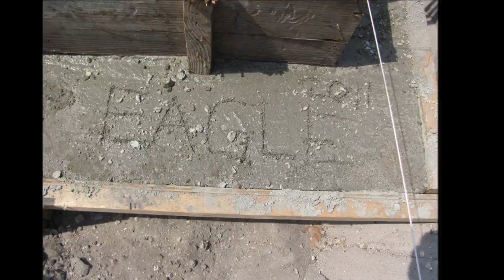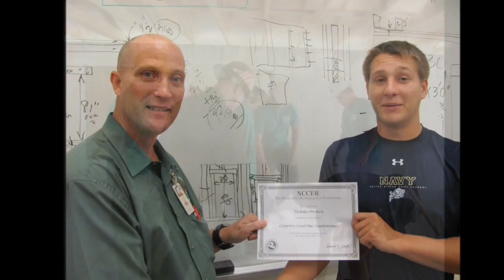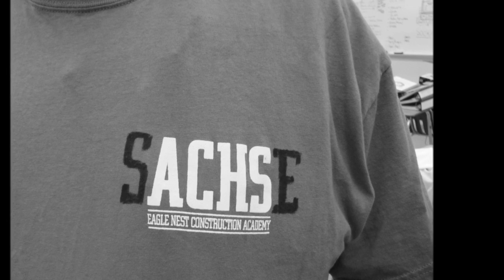Atlantic High School's Eagle's Nest Construction Academy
This slide show documents the construction of the Eagle's Nest 2 project, a student-designed and -built three-bedroom two-bathroom 1,940 square-foot home in Delray Beach. The city donated a vacant lot and the Community Redevelopment Agency provided the construction loan. The Atlantic Community High School Eagle's Nest Construction Academy teamed with local architects, business groups, state and local construction organizations, volunteers, and government agencies to build the home.

The construction academy prepares students for college and for employment in the building construction industry. Students learn planning, management, finance, technical and production skills, as well as the principles of technology, labor, community, health, safety, and environmental issues. Training happens in the classroom, lab and at actual job sites as students participate in internships during the four year program.